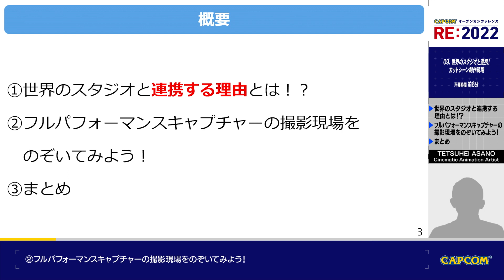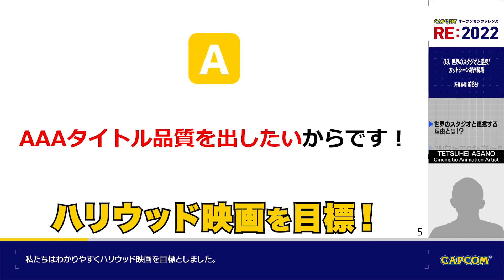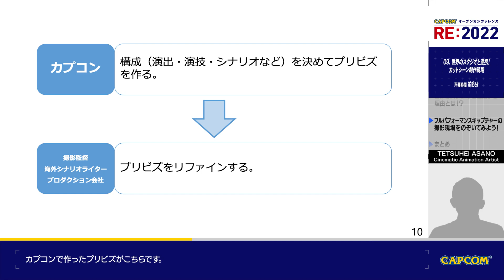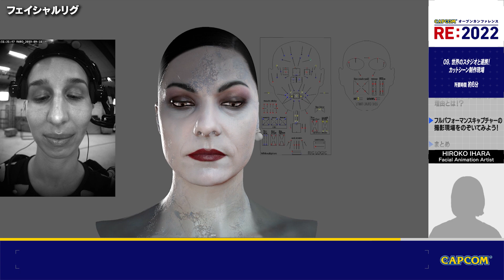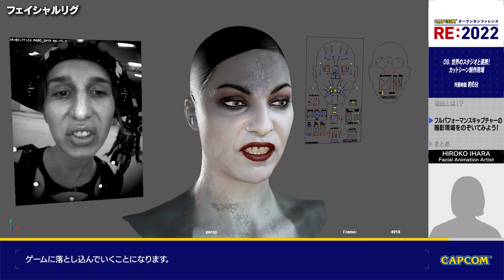RE:2022 映像コンテンツ 『世界のスタジオと連携！カットシーン制作現場』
■講演者
浅野 鉄平
井原 寛子

■内容
近年の大規模タイトルにおけるカットシーン（リアルタイムデモ）のクオリティは
年々高くなっており、映像業界とゲーム業界との垣根も薄くなってきています。
カプコンでのカットシーン制作でも、世界トップクラスの映像業界との連携をおこない、
日々クオリティの向上に挑戦し続けています。
本コンテンツでは、フラグシップタイトルである『バイオハザード ヴィレッジ』でおこなわれた
フルパフォーマンスキャプチャーの撮影事例から、まるでハリウッド映画のような制作工程と、
そのメリットをご紹介します。
(本コンテンツでは、一部暴力表現やホラー表現を含みます)

カプコン オープンカンファレンス RE:2022

※当コンテンツは、出展当時のものから一部を改変して公開しております。